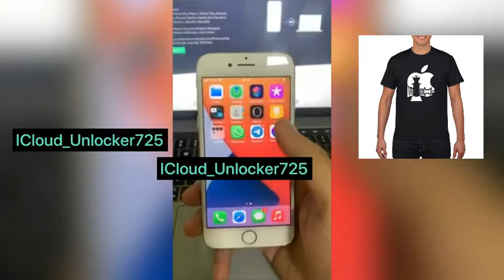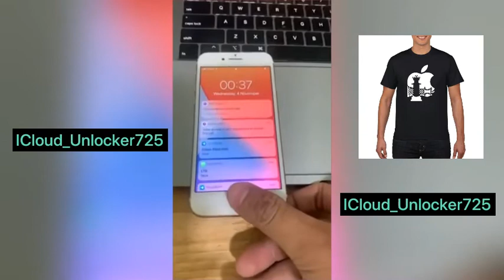Bypass iCloud with signal phone no MEID, notification work and dont delay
⏺️ 🔰 𝐢𝐂𝐥𝐨𝐮𝐝 𝐁𝐲𝐩𝐚𝐬𝐬 𝐖𝐢𝐭𝐡 𝐒𝐢𝐧𝐠𝐥𝐞 GSM
SUPPORT ICLOUDBYPASS GSM & MEID :
IOS 12.X — IOS 13.X — IOS 14.X
IPHONE SE ,6S , 6S PLUS

– Working IPhone after Bypass

💯✅ MEID NOT WORKING SIM
💯✅ Re-bypass  FREE
💯✅ Untethered
💯✅ 3G/4G/LTE
💯✅ iMessage
💯✅ FaceTime
💯✅ iCloud Sign In
💯✅ Notifications
💯✅ Calls/SMS

✔️1 Payment Farst
✔️2 jailbraiken IPhone
✔️3 Send Me Serial
✔️4 Open IKey tools
✔️5 Click Start
✔️6 Done

Very_Good_Prices💥only 8$